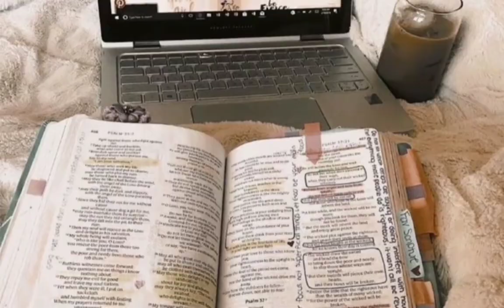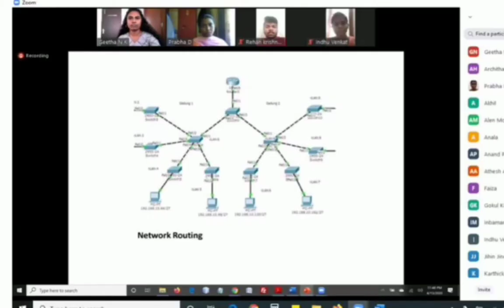Sri Krishna College of engineering and technology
Awarness on COVID19